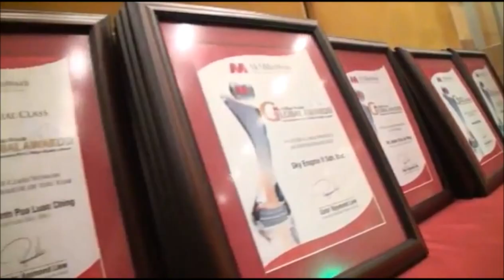McMillan Woods Global Awards 2012 (Dato' Marcus Kam)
Master Class CEO of the Year Award for Dato' Marcus and Master Class Award in Medical Healthcare for Pathlab